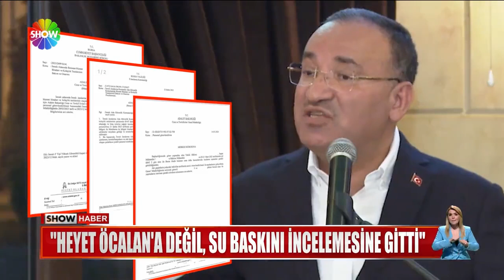''İmralı'ya heyet gönderildi'' tartışması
HÜKÜMETİN SEÇİM ÖNCESİ İMRALI'YA TERÖR ÖRGÜTÜ ELEBAŞI ABDULLAH ÖCALAN'A BİR HEYET GÖNDERDİĞİ İDDİA EDİLMİŞTİ... İYİ PARTİ LİDERİ AKŞENER DE, ÖCALAN İLE GÖRÜŞMEYE BİR YARGI MENSUBUNUN GÖNDERİLDİĞİNİ ÖNE SÜRMÜŞTÜ... ADALET BAKANI BOZDAĞ İDDİAYI YALANLADI... BAKANLIKTAN DA, "HEYET İMRALI'YA ÖCALAN İÇİN DEĞİL, SU BASKININI İNCELEMEK İÇİN GİTTİ" AÇIKLAMASI GELDİ...